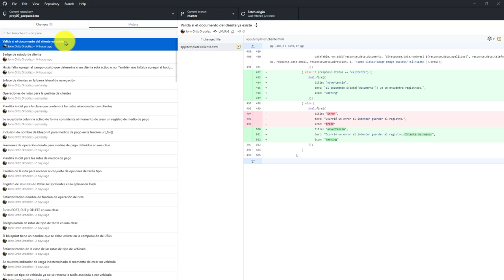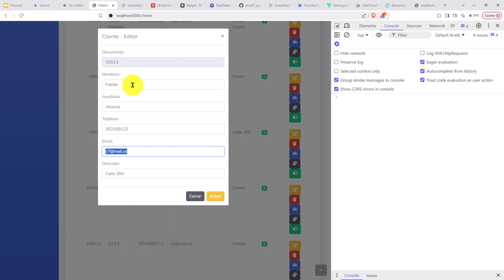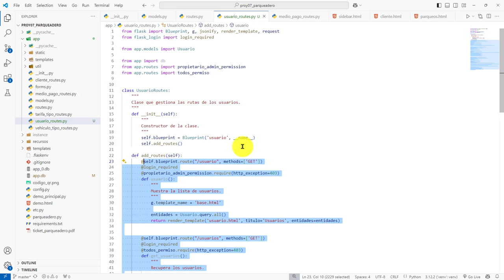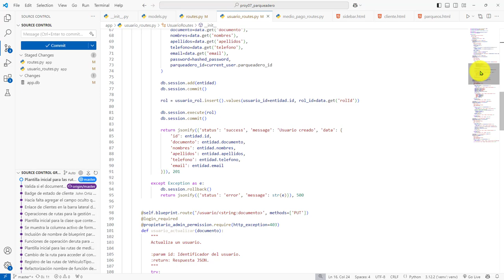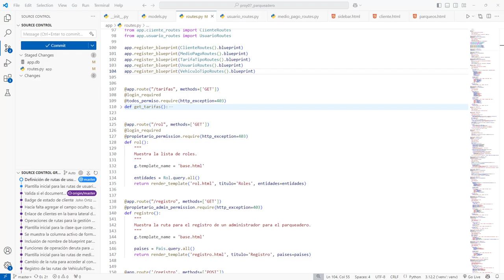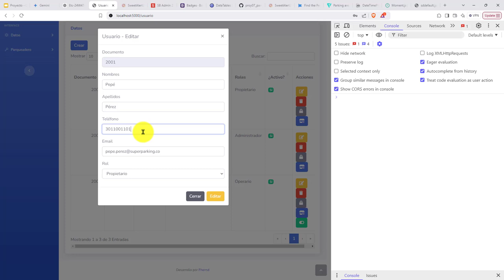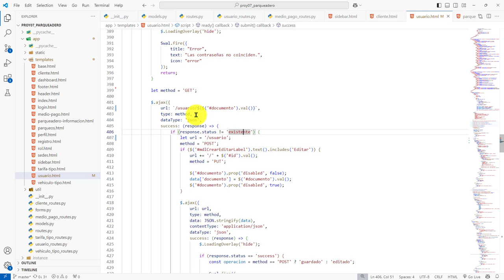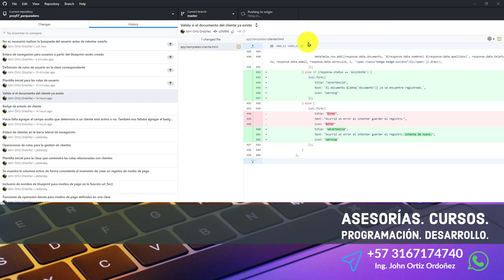563: ROYECTO 7 Definición de Rutas de Usuario en una Clase Especializada, Validación Funcionamiento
563: ROYECTO 7 Definición de Rutas de Usuario en una Clase Especializada, Validación Funcionamiento.